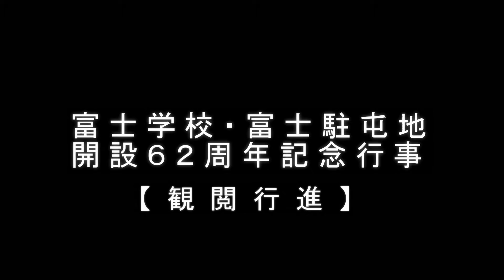【観閲行進】富士学校・富士駐屯地開設62周年記念行事 陸上自衛隊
2016年7月3日に挙行されました  富士学校・富士駐屯地開設62周年記念行事での観閲行進シーンです。